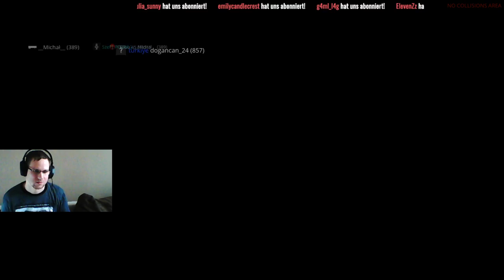[LIVE] Euro Truck Simulator 2 • Artikel 13, vielleicht schon nächste Woche?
Wir zocken eine Runde ETS 2. Wir wünschen dir Viel Spaß :-)

Postfach-Adresse:

Klarsichtfolie
Postfach 10 01 21
16501 Oranienburg